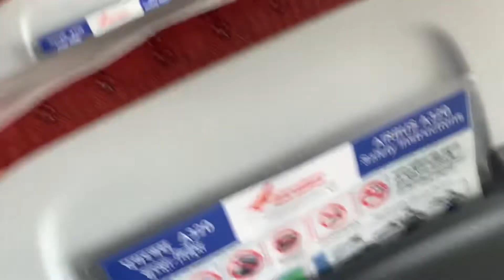Leh ladak tour started full tour vedios coming soon ✈️